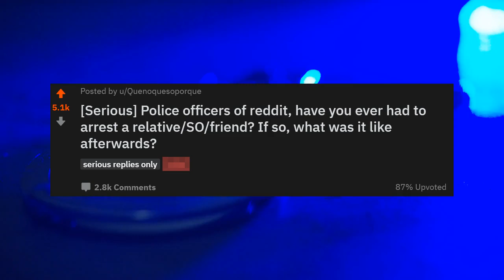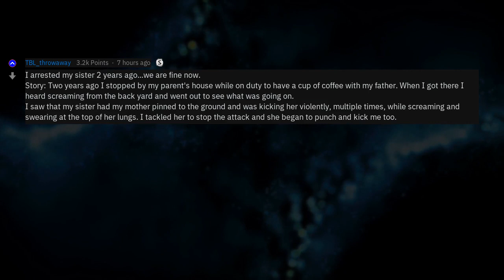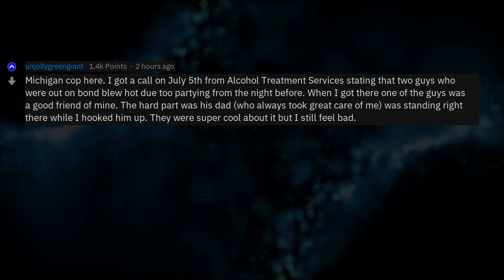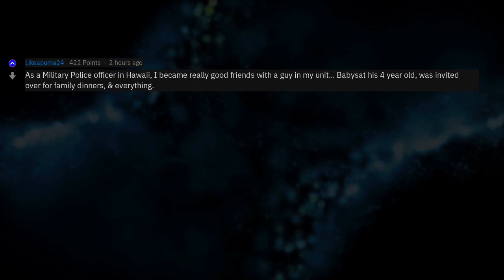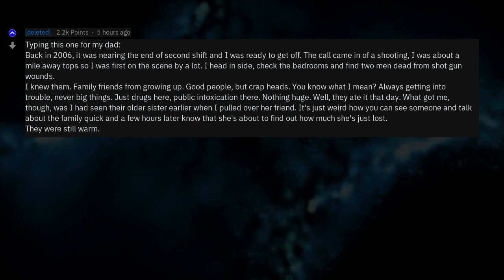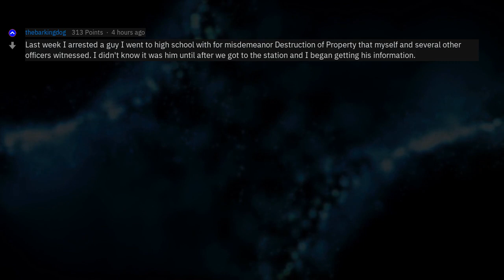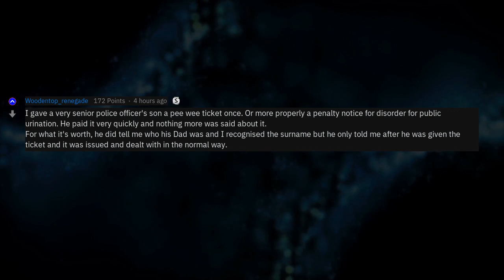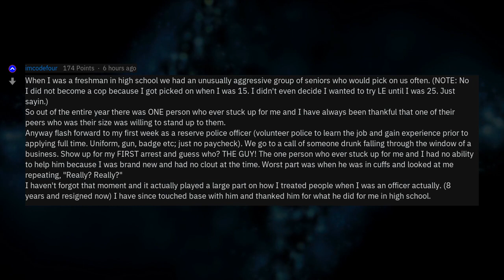Cops, Have You Ever Arrested A Friend?(Cop Stories r/AskReddit)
Fresh AskReddit Stories: [Serious] Police officers of reddit, have you ever had to arrest a relative/SO/friend? If so, what was it like afterwards? --- LIKE AND I WILL UPLOAD MORE REDDIT STORIES!

Artist: Vindsvept
Song: Distant